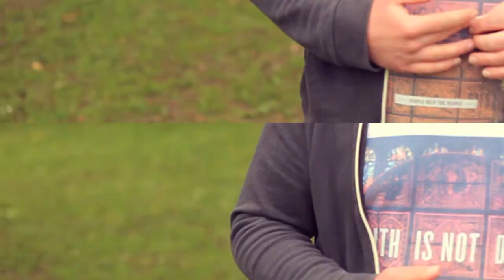Baptism: Eddie's Story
Eddie shares about his life prior to and after his baptism at Influence Church.

He talks about his family life and the transformation in his life when he decided to be baptised and surrender his life to God.